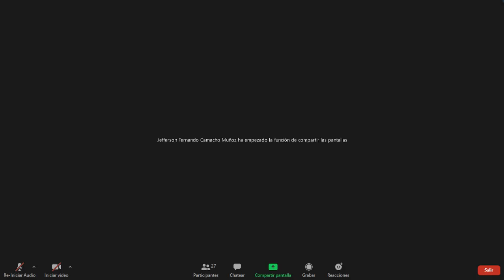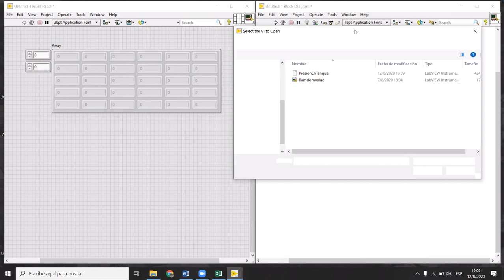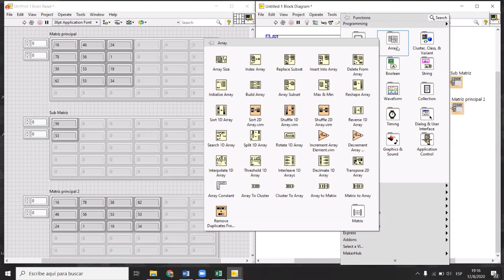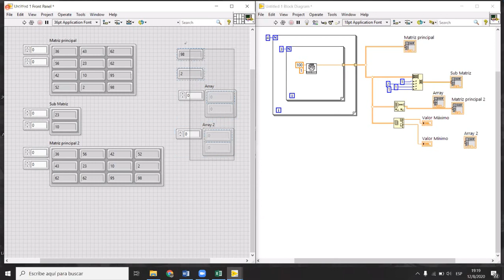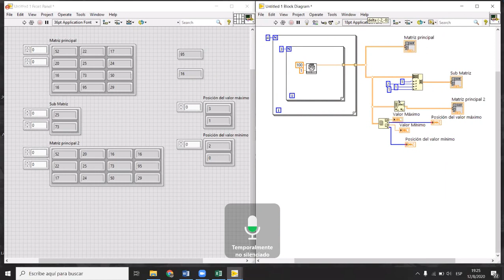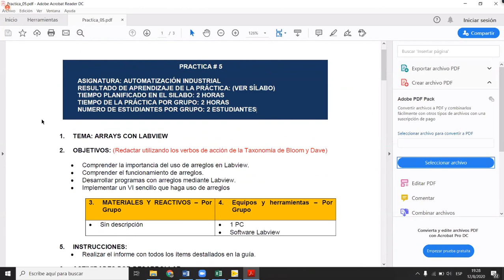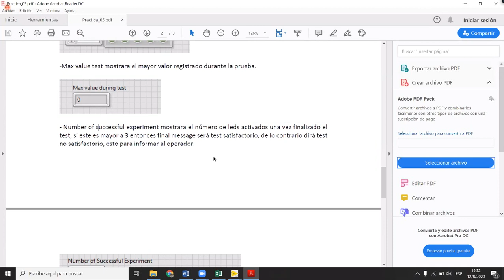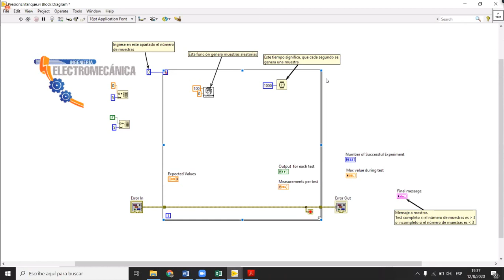Automatización Industrial - C30. Matrices